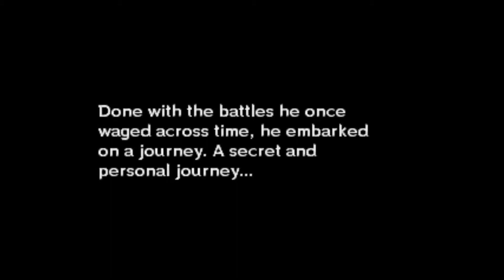Deep Into the Forest/Speedbelle Captured/Enter Dazzlina